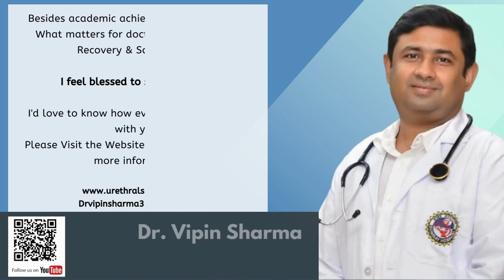bulbar urethral stricture - no DILATATION requires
Dr Vipin Sharma
Urologist
Care CHL Hospital
Urology OPD 1st Floor
AB Road, Near L.I.G Square, RSS Nagar, Indore, Madhya Pradesh 452008